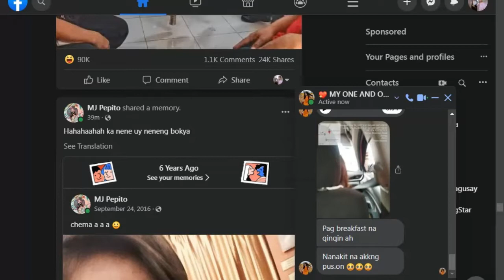AQW | /DEADLINES UNBOUND THREAD BOT [ GRIMLITE AND GRIMOIRE ]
00:00 Intro

UNBOUND THREAD
UNBOUND THREADS
AQW
DEADLINES

#'DEADLINES